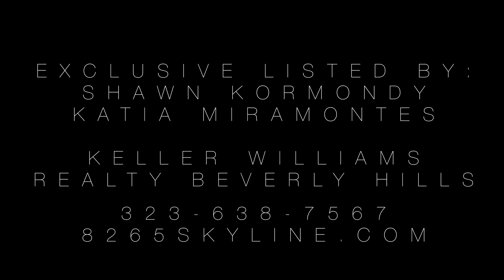SOLD: 8265 Skyline Drive, HOLLYWOOD HILLS SHAWN KORMONDY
Sleek, Sexy, Contemporary California Indoor/Outdoor 3bd/3.5ba SMART Home - Reimagined! Soaring ceilings, open floor plan, abundant natural light, & sparkling POOL is Perfect for entertaining. Gourmet Kitchen with SS Viking Appliances & Custom Cabinetry. Vibrant stand alone wet bar for cocktails overlooking the expansive JETLINER city views. The great room features cozy fireplace and great room doubling as a screening room with discrete drop down projector and custom sound throughout. LUX Master suite overseeing pool & views with generous walk in closet and SEXY master bathroom. Additional 2 generously-sized bedrooms. Walls of glass & Fleetwood doors offer a simultaneous and seamless connection to private decks, outdoor seating areas, fire pit & pool/spa giving it the Palm Springs Vibe. Large 2 car garage w/direct access. Live in the future by controlling all systems with your mobile device. A triumph of modern livability. Located in Wonderland School District on spacious wide street.